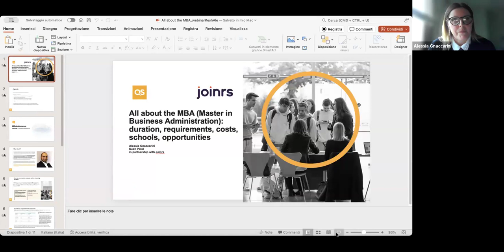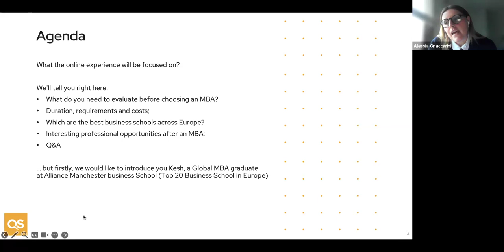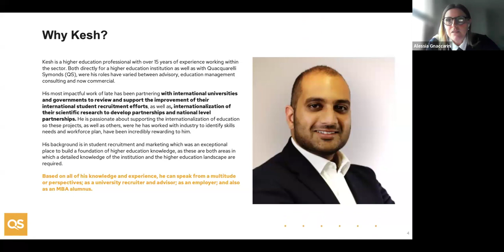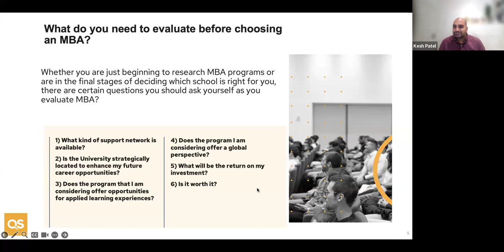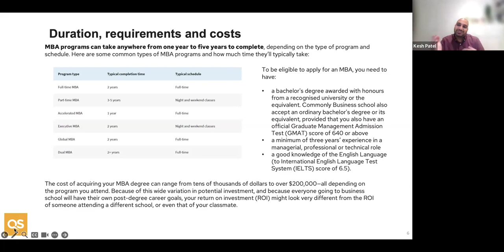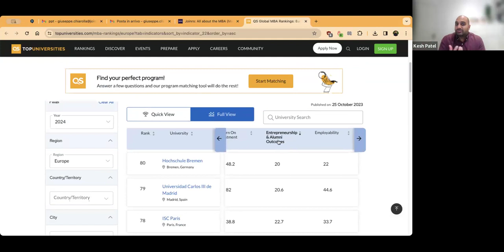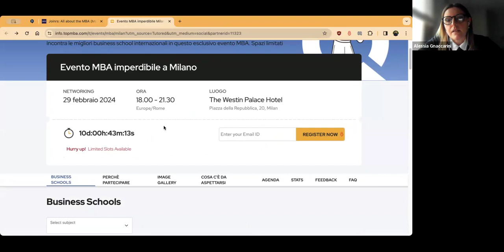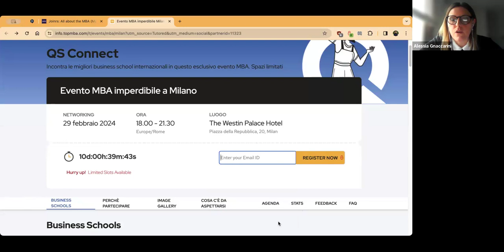All about the MBA: duration, requirements, costs, schools, opportunities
Scopri Joinrs, la finestra sul mondo del lavoro per universitari e profili junior.

Il nostro modello di intelligenza artificiale semplifica la ricerca del lavoro: legge tutti gli annunci presenti sul sito e nell’app e li classifica in ordine di compatibilità sulla base delle preferenze espresse dall’utente. Spalanca gli occhi per vivere un inizio che avrà tutta l’aria di essere proprio come te l’eri immaginato! 👀

What is an MBA? Who can embark on this path? But, above all, what are the most important aspects to know before choosing a Master in Business Administration? We have decided to create a real and valuable guide: an online experience in collaboration with QS to delve into everything you need to know before starting an MBA.

Together with Alessia Gnaccarini and Kesh Patel from QS Quacquarelli Symonds - the leading global provider of specialist higher education and careers information and solutions - we will live-answer the most frequently asked questions regarding admission to an MBA. We will delve deeper into duration, requirements, costs, schools, and opportunities.

Students pursuing an MBA will acquire managerial, strategic, and analytical skills to tackle complex challenges and make informed business decisions. You could be next!